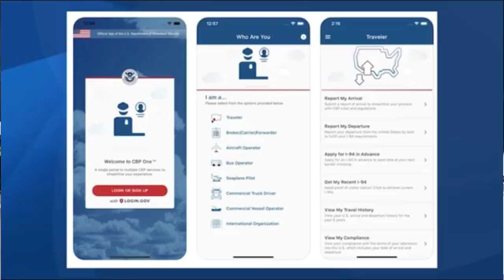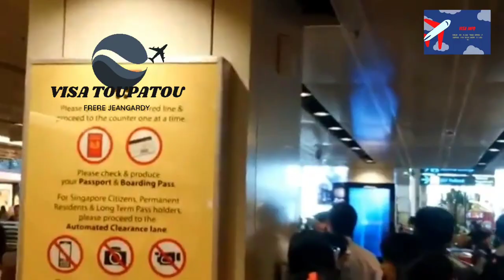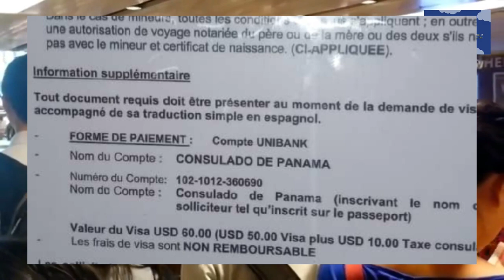vwayaj Haití bellize mexique, CBP ONE c est quoi? PROGRAME VISA HUMANITAIRE USA , DOSYE IMMIGRATION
vwayaj Haití bellize mexique,

demande de visa usa en ligne haiti
prix visa usa en haiti
demande de visa touriste usa en haiti
rendez vous visa usa en haiti
visa residence usa
immigration usa ouverture
est ce que lambassade americaine en haiti fonctionne
pieces requises pour une demande de visa americain en haiti
 vwayaj etazini 2
vwayaj etazini 20
vwayaj etazini

POU PRAN VISA PANAMA

*Email yo Pou Haiti se :*

*Email yo Pou st domingue*

*Lien pour acheter vos billets!!*

ARAJET gen Pou fel vol direk de ST domingue a belize le SA ou pap bezwen visa tránsit panamá ankò... Sel wap bezwen Gon visa ST domingue sou pasport ou AK yon reservation hotel Pou belize, yon asirans de voyage Pou belize, yon ticket aller retou Pou belize nan konpayi ARAJET Pa fe tèt cho rete tann sak tonbe selon nouvel SA ARAJET anonse a... Epi ekonomize ti Kob ou ... Pouw participe jwenn chans antre nan peyi belize , burreau ARAJET se nan airport las Américas ST domingue liye ... Al nan airport poze kesyon nenpot moun bonkè ap moutre , selman pa pote boure an foul Pou yo pa bloke nou... Ou konn dirijan ST domingue yo deja koman yo pa admire... Se sure mwa Mars la si tout bagay pase byen Pou ARAJET nan Accord Li AK dirijan belize yo ... Nap Ka vwayaje San tèt charje...